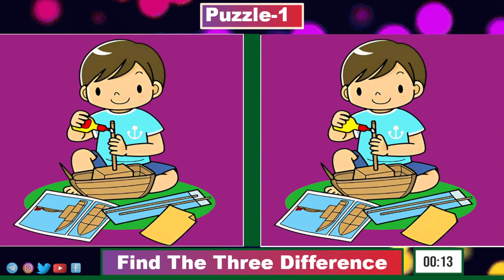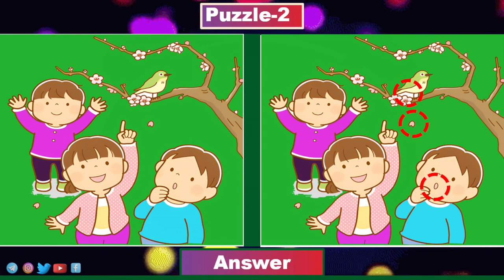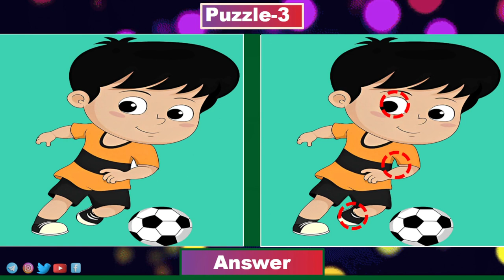Find the difference || Brain Exercise || JP Image No221